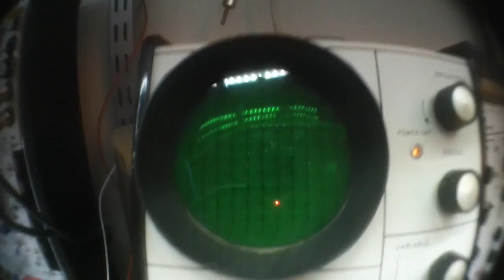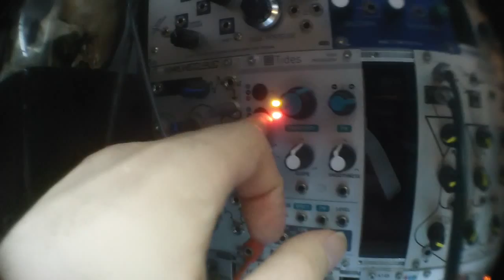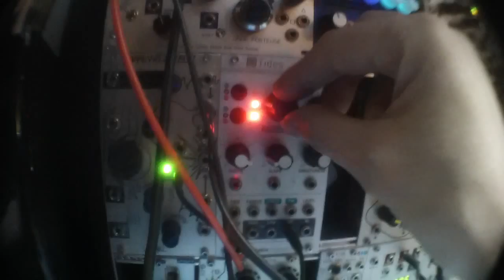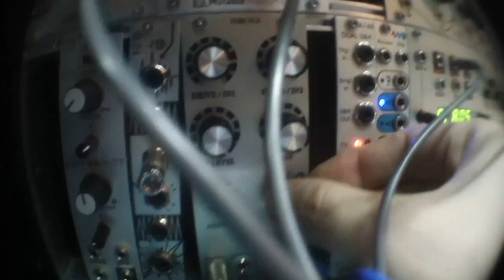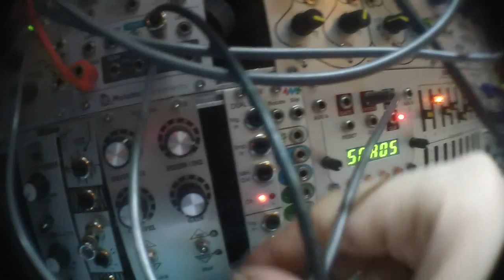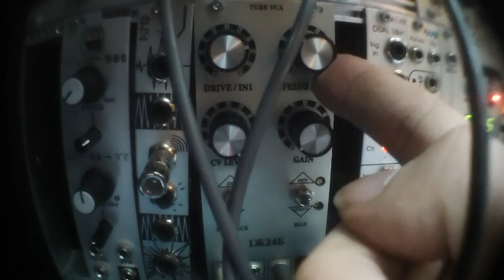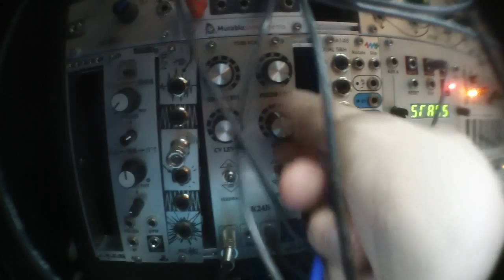L-1 TUBE VCA AM eurorack modular synth